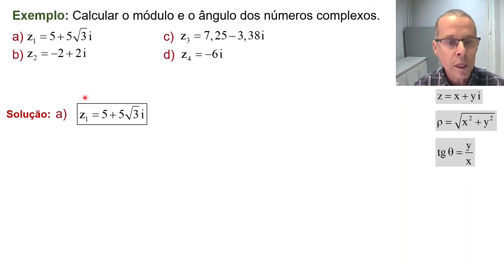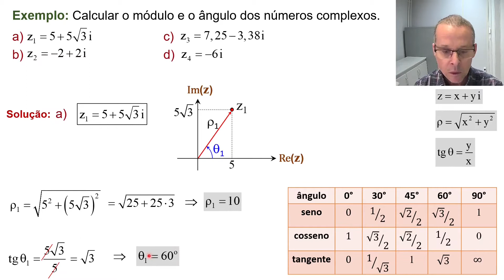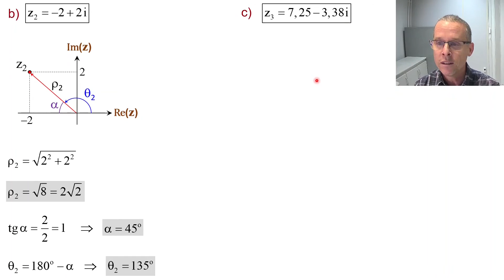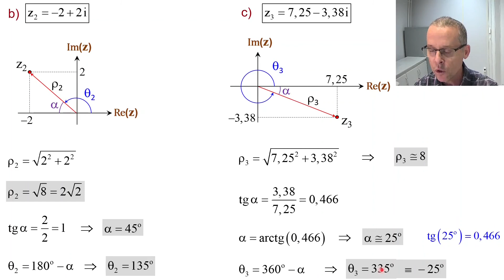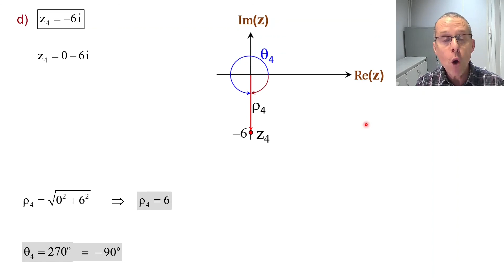Aula 9: Módulo e ângulo de um número complexo (exercícios)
Conteúdo da Aula 9:
- Módulo e ângulo (exercícios).

Curso sobre números complexos, partindo do início. Neste curso serão vistos os conjuntos numéricos, a definição da unidade imaginária, os números complexos nas formas algébrica (retangular ou cartesiana) e trigonométrica (polar), as potências naturais da unidade imaginária, a representação no plano complexo, as operações com números complexos (igualdade, soma, subtração, multiplicação, divisão, potências e raízes), o complexo conjugado, a definição de módulo e ângulo (argumento) de um número complexo, as conversões de retangular para polar e vice-versa, etc.  O nível é de Ensino Médio.

Para os que quiserem se aprofundar mais no tema, o curso inclui também tópicos adicionais: representação de subconjuntos no plano complexo, a fórmula de Euler, a identidade de Euler, representação e as operações na forma polar usando a fórmula de Euler, funções trigonométricas escritas em termos de exponenciais complexas, logaritmo complexo, obtenção de identidades trigonométricas a partir da fórmula de Euler, demonstrações da fórmula de Euler, fasores e suas aplicações (simplificação da soma de sinais harmônicos, obtenção da solução particular de uma equação diferencial linear com excitação senoidal, análise de circuitos de corrente alternada: relações tensão x corrente nos elementos passivos, impedância e diagramas fasoriais).